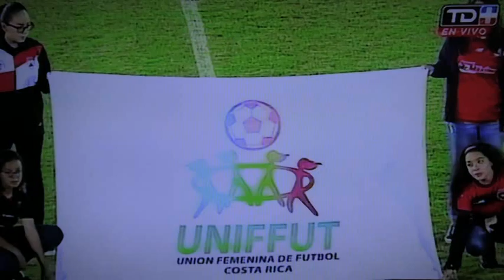Alajuelense vs Saprissa FUTBOL FEMENINO FINAL 17/12/2019 COMPLETO